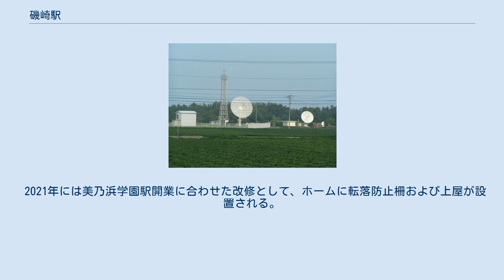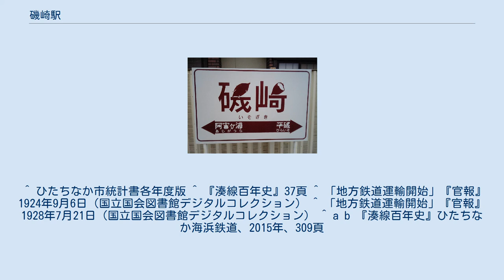磯崎駅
磯崎駅（いそざきえき）は、茨城県ひたちなか市磯崎町にあるひたちなか海浜鉄道湊線の駅である。
 当駅はひたちなか市（旧・那珂湊市）に位置し、隣駅の阿字ヶ浦駅と共に酒列磯前神社の最寄り駅であり、駅周辺はさつまいも畑に囲まれ、さつまいもの生産と、干しいもの生産が盛んな地域である。
 単式1面1線のホームを持つ無人駅である。
駅付近はカーブがかかっており、ホームもカーブになっている。
 比較的遅くまで蒸気機関車時代の給水塔が残っており、1990年以降に駅周辺が整地された。
 2021年には美乃浜学園駅開業に合わせた改修として、ホームに転落防止柵および上屋が設置される。
 平磯太陽観測センター(2005/08/02) 開業時は終点であった。
那珂湊駅に車庫があったがこの周辺の水質が良いことから1925年に機関庫、給水塔、石炭台が設置された ^ 酒列磯前神社.交通アクセス ^ 磯崎駅|ひたちなか海浜鉄道 ^ a b 磯崎駅時刻表.駅探 ^ “ひたちなか市立美乃浜学園整備基本計画 (PDF)”. ひたちなか市教育委員会. p. 13 (2020年2月). 2020年7月8日時点のオリジナルよりアーカイブ。
2020年12月17日閲覧。
 ^ ひたちなか市統計書各年度版 ^ 『湊線百年史』37頁 ^ 「地方鉄道運輸開始」『官報』1924年9月6日（国立国会図書館デジタルコレクション） ^ 「地方鉄道運輸開始」『官報』1928年7月21日（国立国会図書館デジタルコレクション） ^ a b 『湊線百年史』ひたちなか海浜鉄道、2015年、309頁